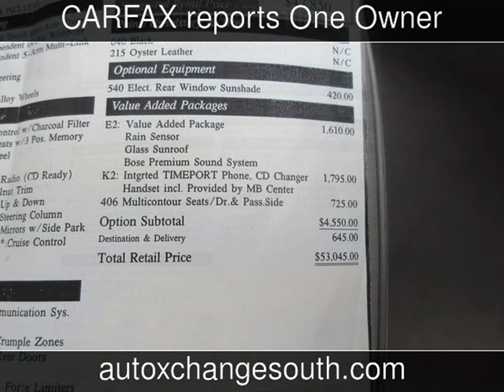2001 Mercedes-Benz E320 Used Cars - Memphis,TN - 2016-08-31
See more details about this used car This 2001 Mercedes-Benz E320 with 46,747 miles is for sale at Auto Xchange South.